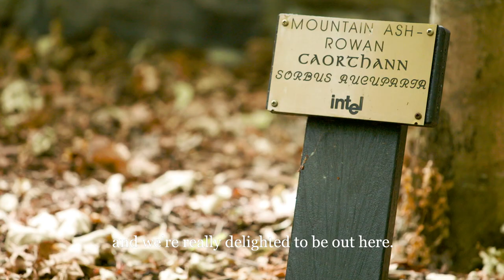New Horizons for Nature: Intel Ireland (Clip)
This is a short clip from 'New Horizons for Nature: Stories of Conservation Success' - a short documentary that will be screened at Ireland's National Biodiversity Conference on 20th and 21st February, 2019